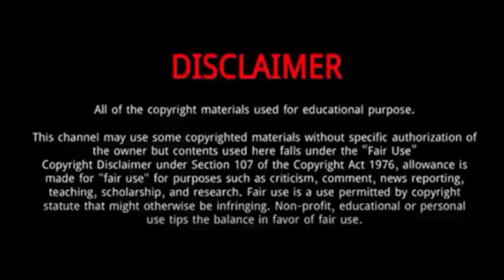Creigh Riepe (The Voice Season 26) || 5 Things You Didn't Know About Creigh Riepe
Creigh Riepe is a contestant in The Voice season 24 on NBC.
His ability to intertwine spirituality with his music adds a unique dimension to his performances.
He’s a country and pop music artist with lots of performance experience and already released music.
Creigh Riepe eventually began to write songs and explored production as well, then moved to Nashville to attend Belmont University. He studied audio engineering and music business and graduated in 2013.

Creigh Riepe